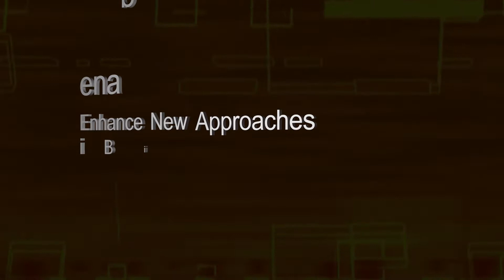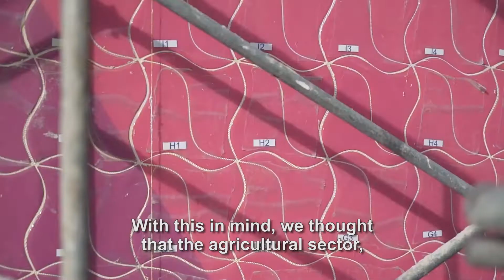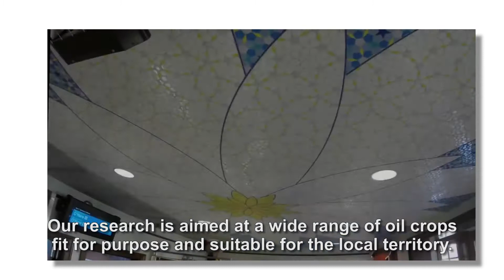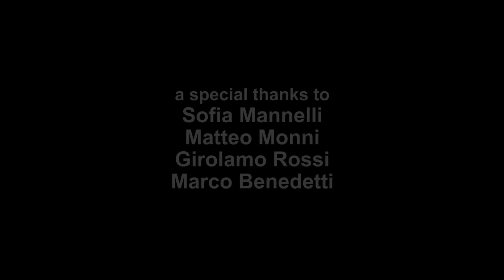Progetto ENABLING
Progetto
europeo H2020 ENABLING
Through a joint effort, the 3-year H2020 project ENABLING intends to develop the great potential of the bio-based industry, encouraging the creation of efficient and structured biomass supply chains for the production of bio-based products (BBP). To do so, ENABLING proposes tools and methodologies nurturing collaboration and knowledge transfer among practitioners in the sector, through the creation of physical and virtual spaces for sharing best practices, brokering innovation in the bio-economy and providing stakeholders with coaching and guidance on innovation.